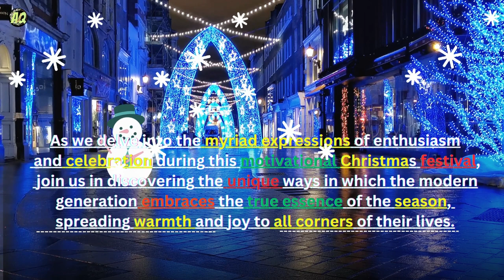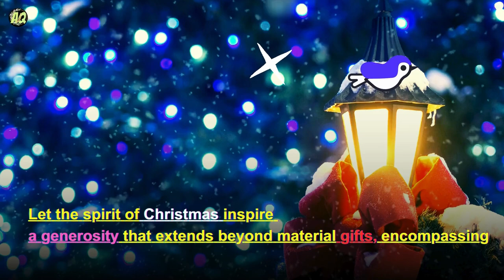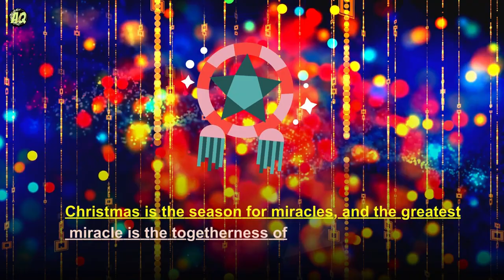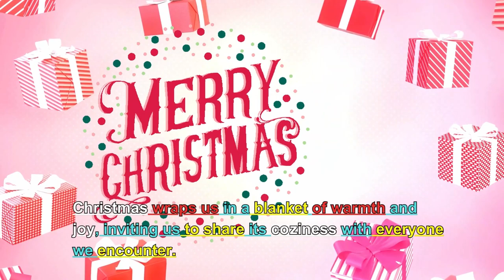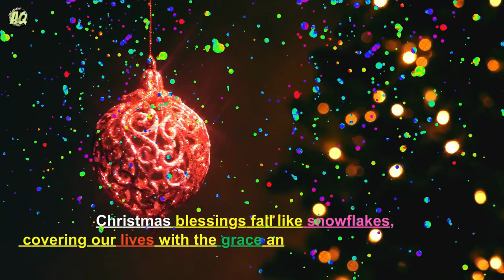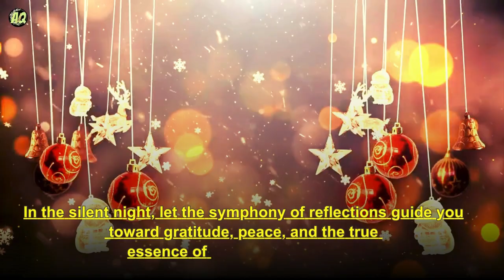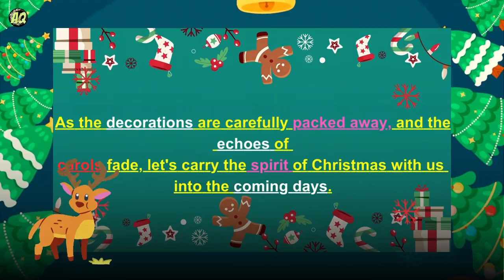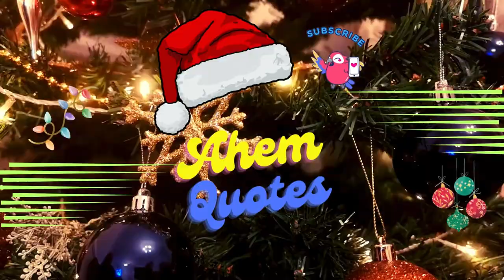Enchanting Christmas Celebrations || Merry Christmas christmas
Motivational Christmas festival draws to a close, leaving us with hearts full of warmth and inspiration.  Let's carry the spirit of Christmas with us into the coming days.
Join me on my daily vlog journey as I explore life's ups and downs, sharing moments of inspiration and motivation along the way. From showcasing my passions and daily routines to spreading positivity through powerful quotes, this channel is a source of daily uplift.
images.videos from pixabay, pexels etc
content is creative commomns free to use
with regards .